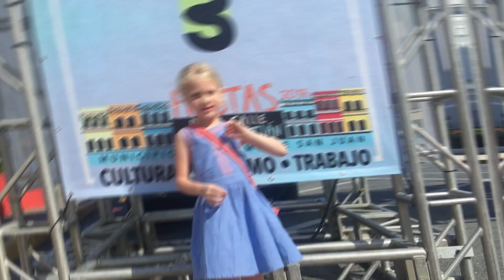San Sebastian Festival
Fiesta San Sebastian in Old San Juan, Puerto Rico with Alayna